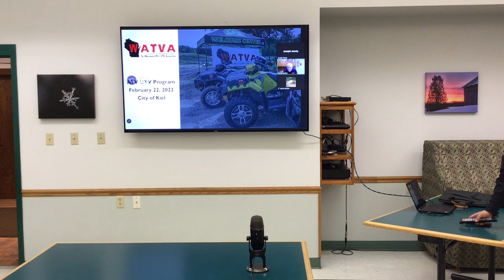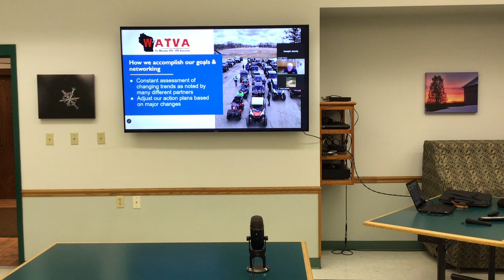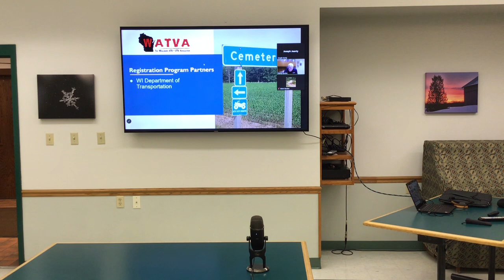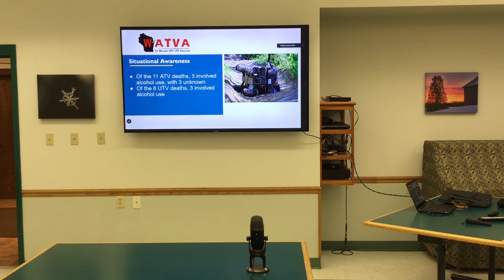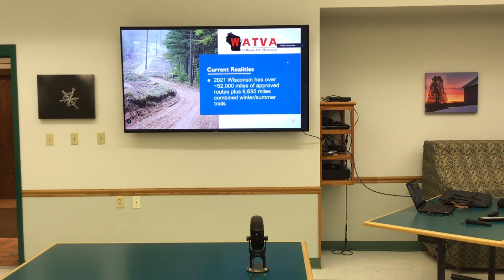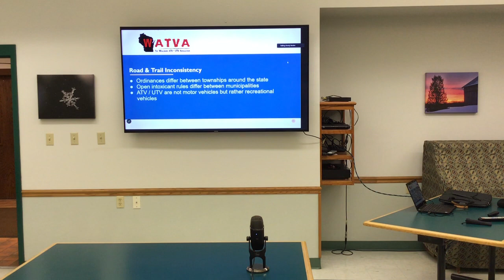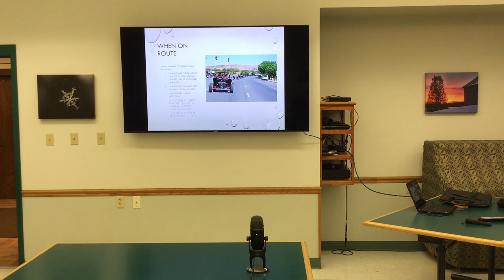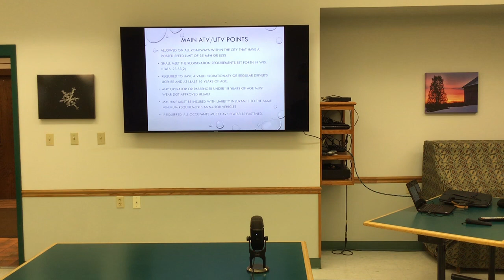2023-02-22 - City of Kiel - ATV-UTV-Golf Cart Presentation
Informational meeting on the City of Kiel ATV/UTV/Golf Cart ordinances to be implemented on March 1, 2023.